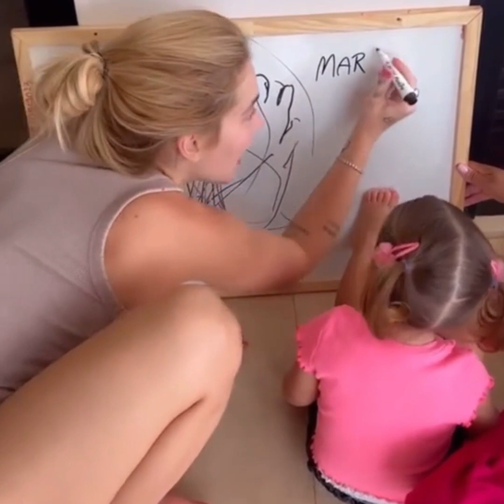É por isso que ela fica sem celular em Sexta Feira